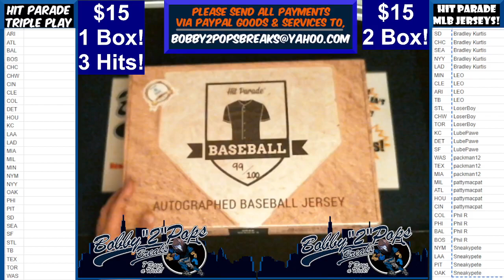6 30 22 Hit Parade MLB Jersey 2 Box Break Boxes #16 & #99